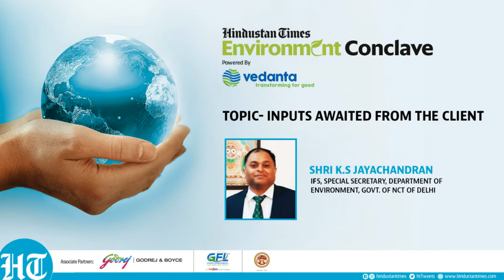HT Environment Conclave: Environment, Social, & Governance For Delhi Government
[PARTNERED]

Leaders from the environment sector and industry will come together on this unique platform by Hindustan Times to discuss the path ahead for this crucial sector in India.

Panelist: Shri. K.S Jayachandran, IPS, Special Secretary, Department of Environment, Govt. of NCT of Delhi